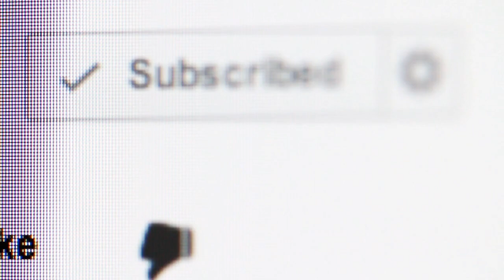Resumen de noticias del miércoles 17 de Abril del 2024 por la tarde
Dólar: qué pasará con el cepo, según uno de los economistas más escuchados por Javier Milei

Según Zuchovicki, el desmantelamiento de las restricciones cambiarias podría paralizar la economía, ante la falta de brotes verdes y medidas del Gobierno en ese sentido.
En pocas palabras, para Zuchovicki, el levantamiento del cepo y la atracción de inversiones dependen tanto de la política como de las condiciones económicas.
Mientras tanto, el debate sobre cuándo levantar el cepo sigue su curso en el Gobierno, mientras que el mercado especula sobre la eventual unificación cambiaria.
Zuchovicki destacó la importancia del timing en las finanzas , advirtiendo sobre la peligrosa fascinación por una sola herramienta económica.
Dólar y cepo: el momento para levantarloEn cuanto al levantamiento del cepo, Zuchovicki subrayó la necesidad de evaluar cuidadosamente el momento adecuado para evitar “paralizar la economía o generar confusión en la población”.